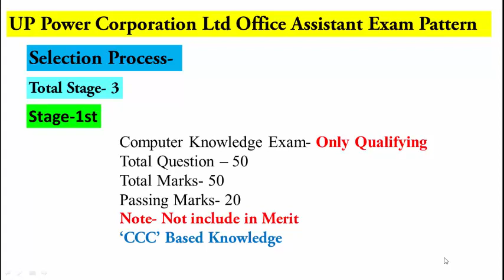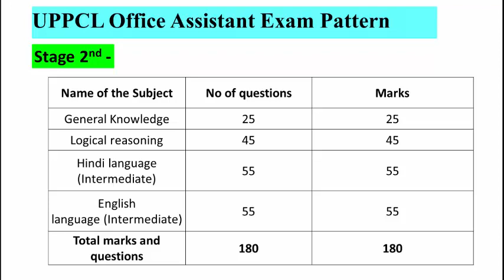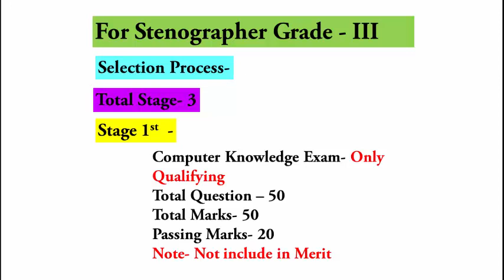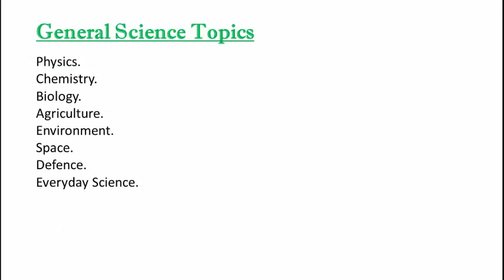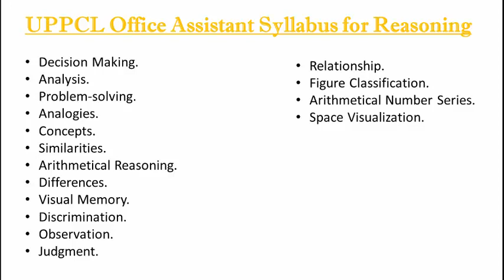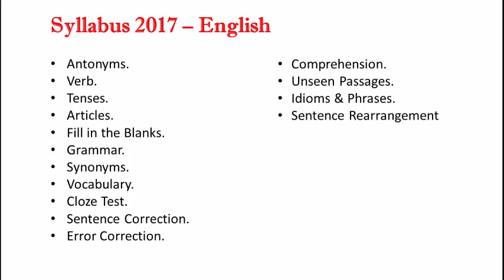Complete Strategy Syllabus and Exam Pattern Of UPPCL Recruitment for Stenographer Office Assistant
New Year Giveaway में जो PART लेगा, हमारे सारे Rule जो Follow करेगा  उनमे से कोई तीन Lucky Winner choose किये जायेंगे और उन्हें मिलेगा Unique Guidance की तरफ से 100-100 Rs का Paytm Cash.
और जो Rules है वो आपको हमारी विडियो में मिल जायेगा

Hello Friends !!!
PK Study change into Unique Guidance.